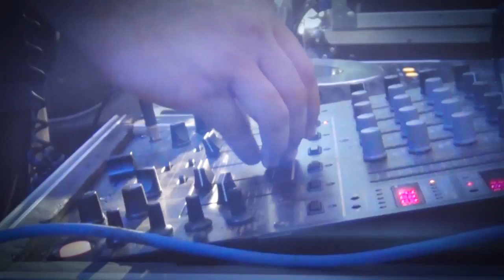LionHearts Entertainments - 2012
Selection Clip From 2012 | Many More For 2013 | Keep An Eye Out | Bigger n Better